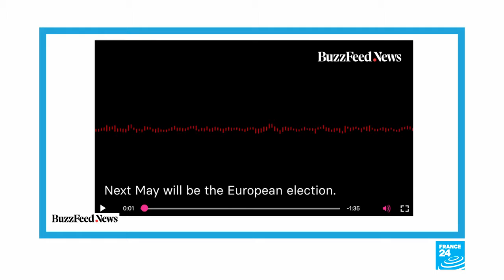Italy's Salvini Denies His Far-Right League Party Took Funds From Russia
July 11, 2019 - Italy’s Deputy Prime Minister Matteo Salvini on Wednesday denied a media report that his far-right League party had sought millions of euros from Russian investors via a secret oil deal.